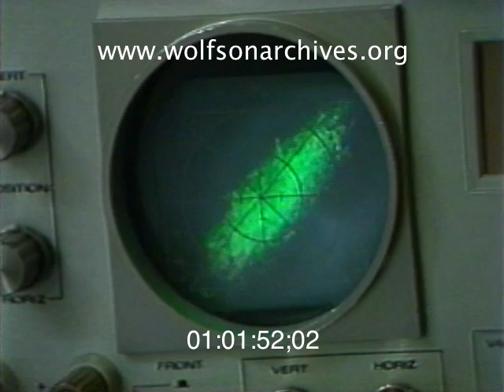1979: Petro-Prices Pinch Miami's Music Makers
Our ongoing chronicle of the late-1970s energy crisis' war on fun continues with this report on rising petroleum prices putting a crimp in the Miami Sound's disco style.

Beverly McFarland reports on petroleum prices boosting the cost of the raw material used to make vinyl platters and how the economics of the industry were changing.

McFarland's reporting takes her to a Hialeah pressing plant and North Miami's Criteria Studios, where she captured a quick Barry Gibb cameo. Record industry insiders Raul Vinao and Howard Albert also offer their analysis of the situation.

This clip is derived from news video in the WTVJ Collection. Accession number 196-08; airdate August 20, 1979.